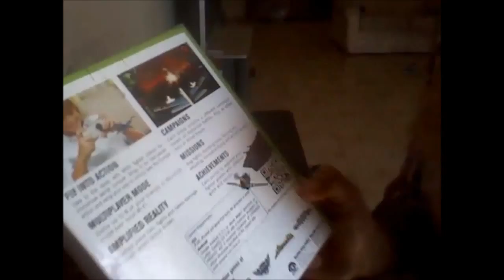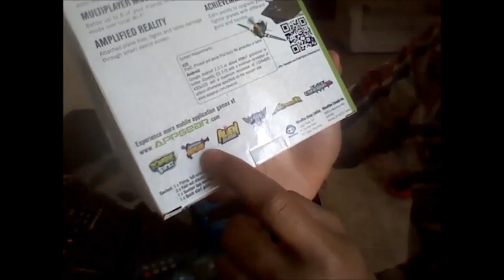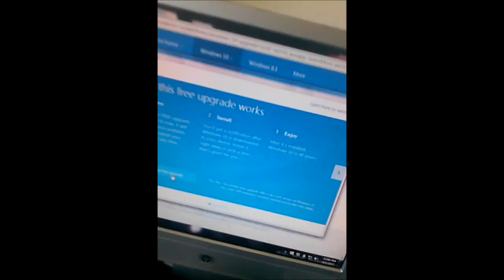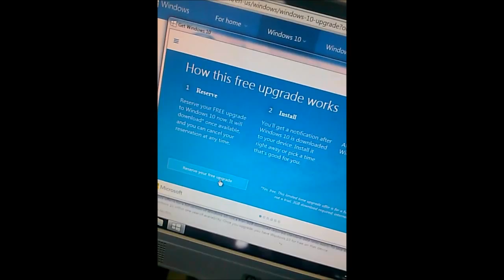Vlog: WowWee Toy Unbox & Attack On Ti...err Jonah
Watch me unbox a couple WowWee Toys I bought at the 99 cent store and play Real Life Attack on Titan with Jonah! lol